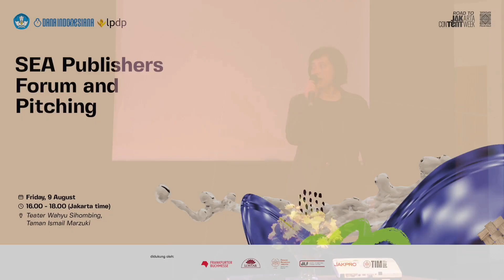SEA Publishers Forum and Pitching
Time                 : 16.00 – 18.00 (Jakarta time)
Place                : Teater Wahyu Sihombing, Taman Ismail Marzuki

Representatives of publishers will be asked to present the profile of their publishing house, explain the works of writers they are looking to acquire, works they have purchased from other Southeast Asian countries, and highlight notable works they have published. This session aims to exchange information about the works sought by publishers in the Southeast Asian region and to facilitate copyright transactions between attending publishers.

Participant: Indonesia and Southeast Asia Publishers

Moderator: Wedha Stratesti Yudha (International Project Manager Gramedia Publishers, Vice President for International Cooperation and Relations Indonesian Publishers Association)